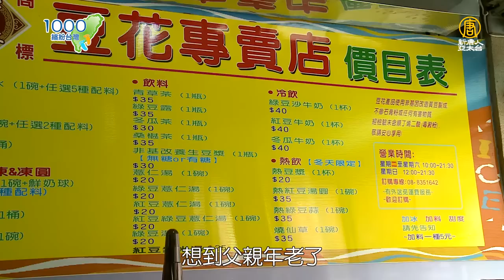全集【屏東東港】在地人推薦必吃 CP值超高的東港小吃 |│東港鹽埔橋頭肉粿,東港正宗肉丸,財之林豆花 ,慶鴻雙糕潤│Donggang,Pingtung│ep.238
1000步的繽紛台灣 🎙主持人：小毓

00:30 東港美味小吃無極限，推薦你在地人推薦的道地滋味！ 一碗肉粿料多又味美，滿滿配料與濃郁湯頭是東港的海味，是一整天活力的來源；

05:38 經營超過一甲子的肉丸，堅持使用祖傳的祕方，繼續傳承令人懷念的古早味；

10:58 總鋪師指定的傳統豆花，軟嫩口感、甜而不膩，手工製作更是第三代不變的堅持；

16:56 雙糕潤是東港女兒的嫁妝，現在是口味多元的小點心，更是伴手禮的不二首選！ 試看看，嘗一口，就讓人念念不忘的東港在地小吃！

🎀感謝(依出場順序)：
東港鹽埔橋頭肉粿
東港正宗肉丸
財之林豆花
慶鴻雙糕潤

📣每週三晚上9:30首播，請鎖定：
💥重播 週五 10:30▪️週六17:30▪️週日 12:00